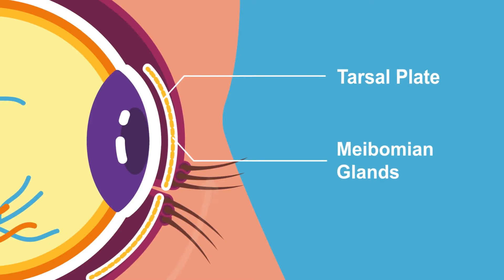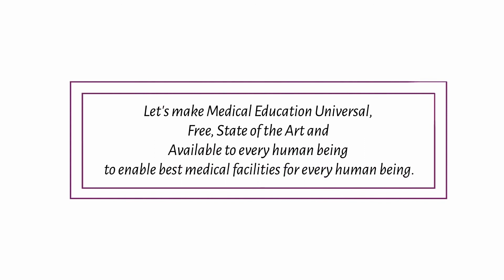What is Stye (External Hordeoloum)? | Stye (External Hordeoloum) Kia Hai? | Urdu/Hindi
Understand What is Stye? How does Stye happen? How to recognize Stye and How to treat it?

Special Thanks to Dr. Waleed Bin Naeem, Post Graduate trainee in Eye, for writing the script and helping make this video possible